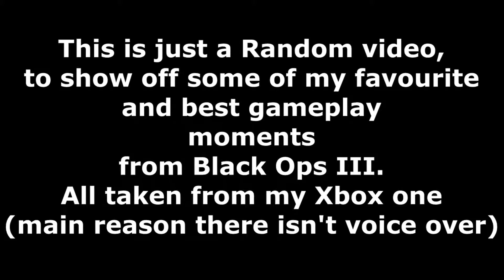Random Call of duty black ops 3 Moments!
Just a quick video of some of my favorite fun gameplay moments, that I have had on call of duty so far. Expect more CoD, since I now have it on Pc :)